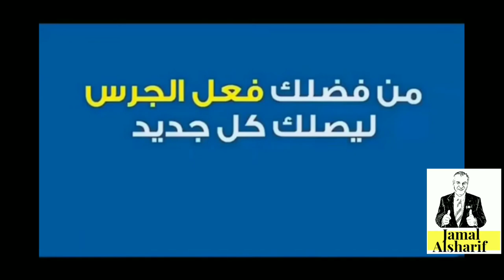طريق الهجرة إلى كندا 78الخطوات الاولى في كندا